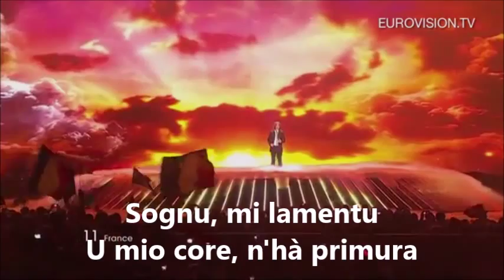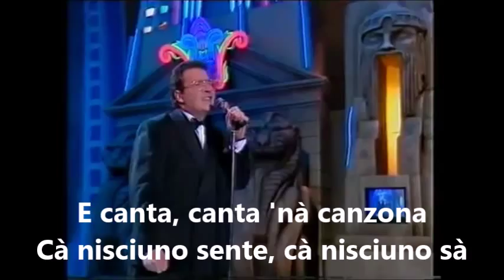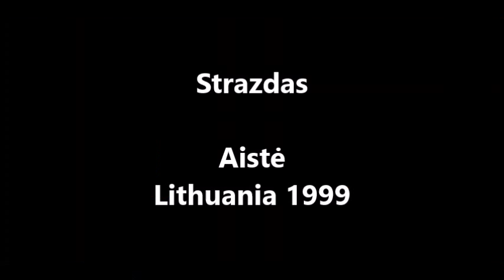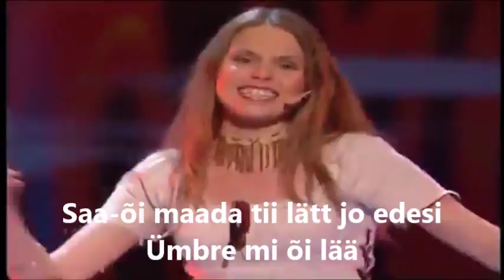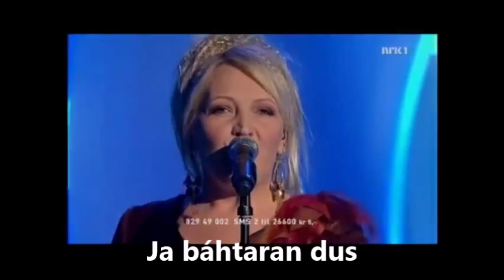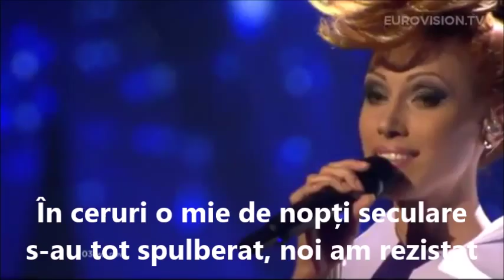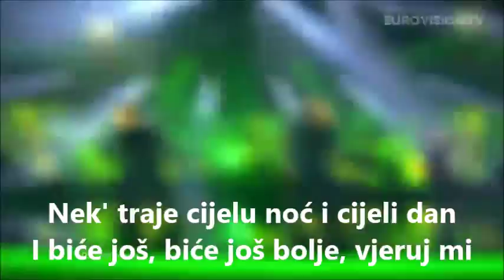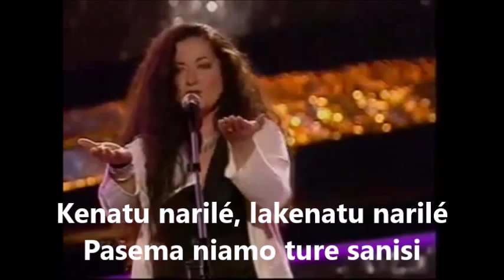Eurovision Languages 3/5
European Minority Languages

This video presents subtitled samples of all the minority languages that Eurovision songs have been recorded in.
The languages are in the alphabetical order by their ISO code.

This video includes following minority languages: Breton, Corsican, Basque, Neapolitan, Romani, Samogitian, Udmurt and Võro, plus Northern Sami from the preselections.

In addition, it introduces Austrian dialects and some special language forms to include also Cypriot, Moldovan, Kosovar and Montenegrin songs, plus Belgian imaginary and American sign language.

In the Basque sample, the live soundtrack has been replaced with a recorded song.